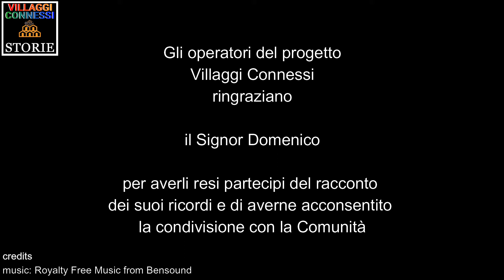7 Domenico Terribili – Il sarto “Mimittu”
Domenico Terribili originario di Servigliano, dove ha vissuto insieme alla sua famiglia nei pressi del “Campo di Concentramento”, si è trasferito a Monte Vidon Corrado per fare il sarto.

Villaggi Connessi è un progetto sociale e comunitario sviluppato da tre cooperative sociali Nuova ricerca Agenzia Res, Idea, Utopia e attivo nei comuni di: Comune Monte Vidon Corrado, Comune di Massa Fermana, Comune di Montappone, Comune di Falerone, Comune di Servigliano, Comune di Monteleone di Fermo e Comune di Belmonte Piceno.